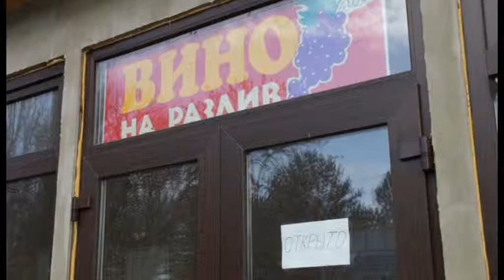Новую партию спиртосодержащих изделий изъяли полицейские Анапы